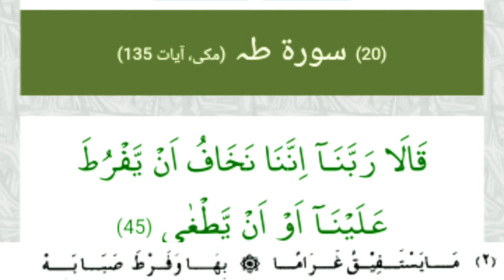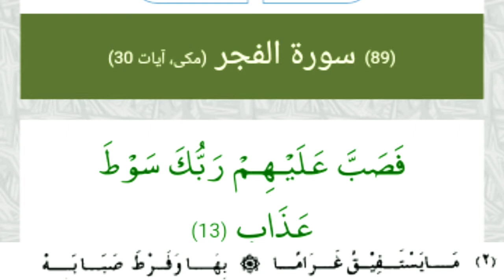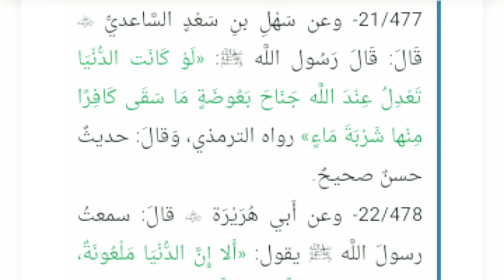Maqamat e Hariri Sabaq No 20 ؛Terhawan peraghragh - In Urdu/Hindi By Syed Dilawar Hussain Shah Kazmi